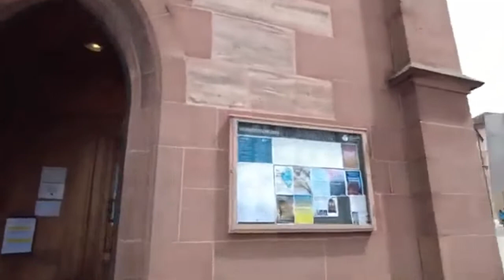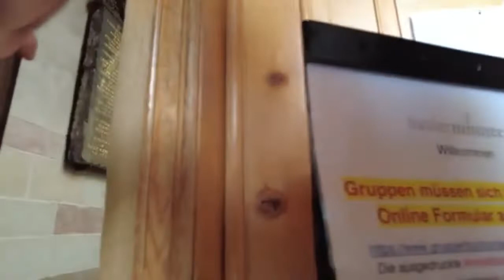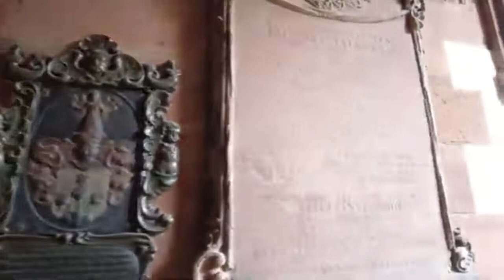Basel, Switzerland Walking Tour 2022 | Walking in Basel (Switzerland), Switzerland 4K 60fps Ultra HD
Basel / Switzerland is a city on the Rhine river near the borders with France and Germany. Basel is known for the "Art Basel" annual art fair and a nice sunny weather.

The University of Basel is the oldest university in Switzerland. The tomb of the famous 16th-century Dutch scholar Erasmus is located in the cathedral while the university houses some of his works.

We walk all around on both sides of the Rhine River and see many of the main sights as well as the Old Town.

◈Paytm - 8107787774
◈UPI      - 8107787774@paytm